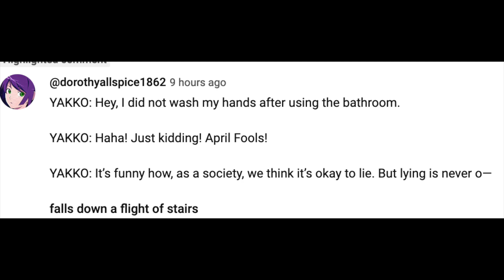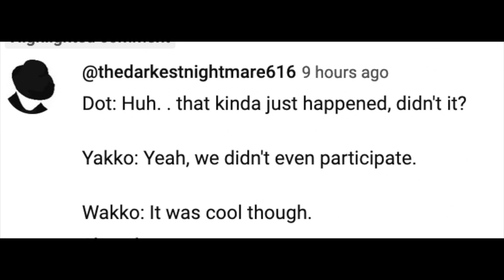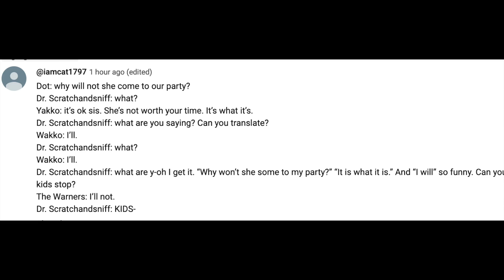Ella Reads Incorrect Animaniacs Quotes #37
Intro by Dravite-Dubs, intro song from the Steven Universe OST. Yes, this is Nene Hololive's background music.

Onto the 37th episode! We're really close to 40, which is nuts. Also, is this the first time I've voiced Flamiel? Anyway, hope you enjoy! Keep sending in submissions!